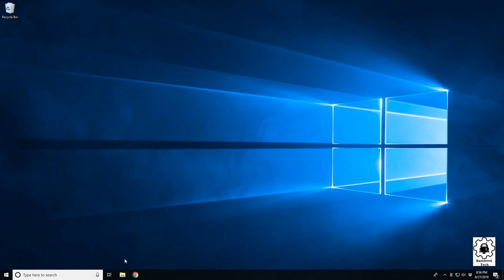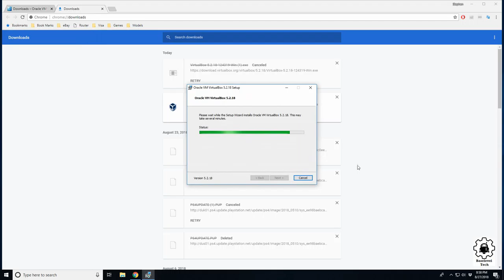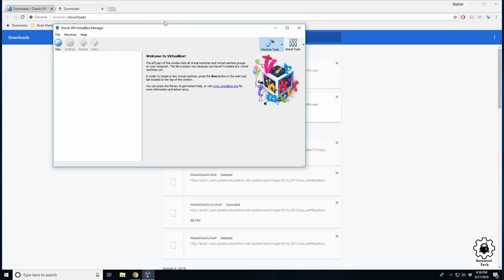Installing Virtual Box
In this video I'll show you how to install the virtual machine software Virtual box.